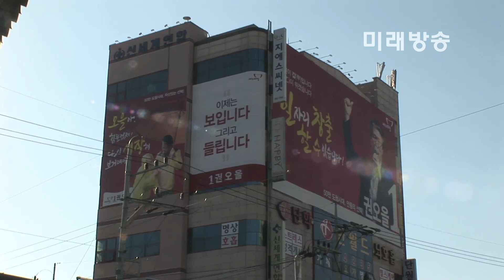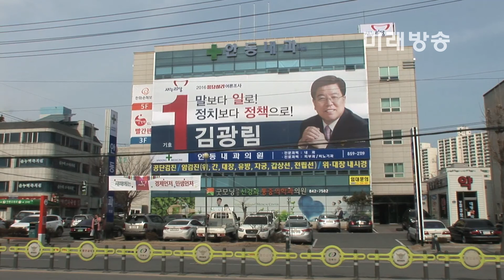[미래방송] 바닥부터 썩어버린 호수 안동댐 – 제10부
안동댐 그리고 낙동강 살리기
제20대 안동 국회의원 예비후보에게 듣는다

[미래방송‧미래TV]  더 이상 생명이 살 수 없는 바닥부터 썩어버린 안동댐, 안동댐 전체가 죽음의 진혼곡에 신음하고 있다.

낙동강 최상류에 위치한 중금속 오염원인 ㈜영풍석포제련소와 태백의 폐광에서 내려오는 중금속은 안동호를 말기암의 상태로 만들어 버렸다.

안동댐 골짜기마다 시커먼 중금속 찌꺼기와 악취로  물고기는 물론 오염된 물고기를 잡아먹은 새와 고라니까지 죽음으로 내몰고 있어 안동시민들과 낙동강 연안 1300만 국민들의 삶은 하루가 다르게 위협받고 있다.

중금속으로 뒤범벅이 된 정신문화의 수도, 안동댐은 다시 살아날 수 있을까?